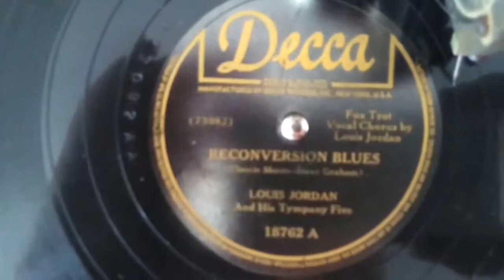Reconversion blues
Louis Jordan an his Tympany Five
1946
Grafonola Decca Junior, 1926